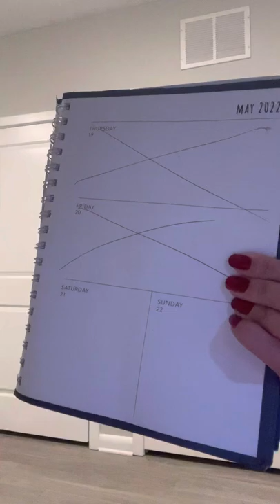The Reality of the What If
Reliable sources are accurate as capable to be found in truth, which as to my Medal of Honor Art Project trips as to my background and other factors proven accurate as to the clarifications and verifications of the various circumstances as to my life and the time in Basic Training in the year of 2000 as well as what occurred in my backyard in San Antonio in the year of 2004 to the conjunction of Irving in the year of 2011 as per such situations as to my Medal of Honor Art Project trips as to my childhood and my teenage years throughout my biological adult years.

The circumstances capable to be proven accurate every possible points of to the details to the timeframes as best as possible as I can remember, hopefully the updates from the beginning of on my journal blog The Ornery PSA on my assist to correct the details in accurate and actual truth which the accurate facts as to the acceptance of the reality.

This sermon/monologue/lecture may have additional information to think about the importance of the details connected, to the consideration of the times in various cities and states throughout the United States of America as to the multitude of community locations.